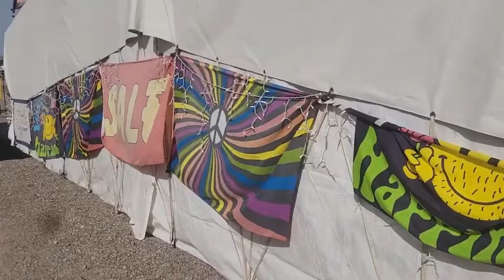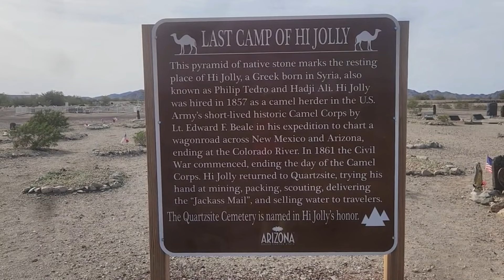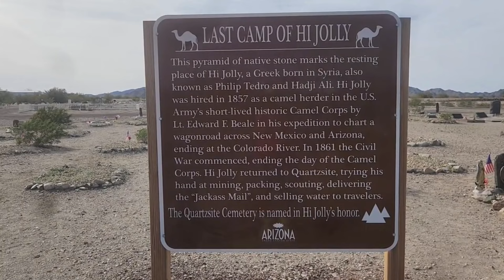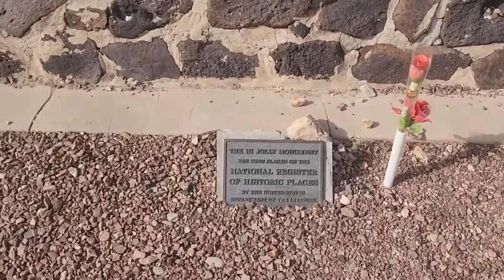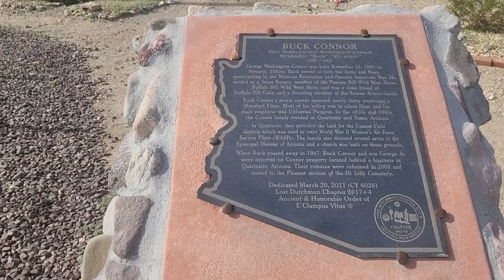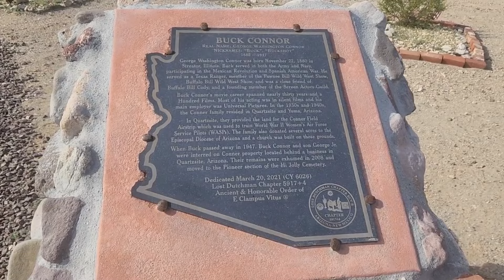On with the quick tour of Quartzsite...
Now that I have a full belly from lunch at 'Beer Belly's Adult Day Care', it's time to get on with the official and quick tour of Quartzsite, AZ.  This video is the 3rd of 3 videos of my 'tour about town.'

👍 Enjoyed the video? A thumbs-up and a 'Share' would be greatly appreciated!  :-)